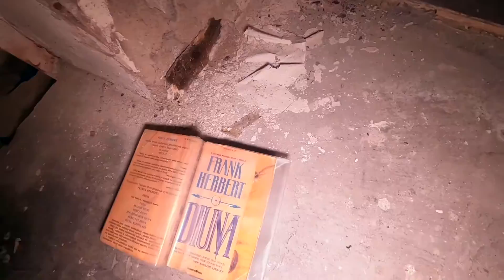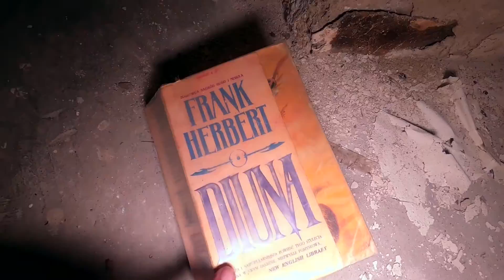Hotel w górach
Tym razem ośrodek górski, pięknie położony przy stokach narciarskich. Wystawiony na sprzedaż za 12 milionów złotych. W środku 4 sale konferencyjne, 65 pokoi, restauracja i night club, ale to nie oferta sprzedaży, tylko nasza kolejna eksploracja. Zobaczcie co skrywają wnętrza, tego całkiem sporego obiektu. Zapraszamy was do środka.
 Zapraszamy również na kanał naszego partnera urbexowego @Ready4Urbex

Miejsca, które eksplorujemy są niebezpieczne dla zdrowia i życia. Nie namawiamy do naśladowania zachowań, jakie zobaczysz w tym filmie. Pamiętaj, że jest to zajęcie niebezpieczne,a ukazany materiał nie jest poradnikiem, został nagrany w celach dokumentalnych.